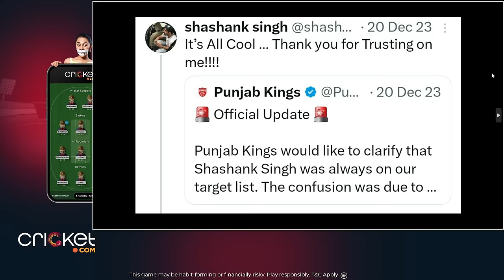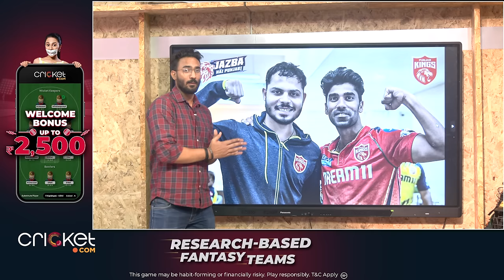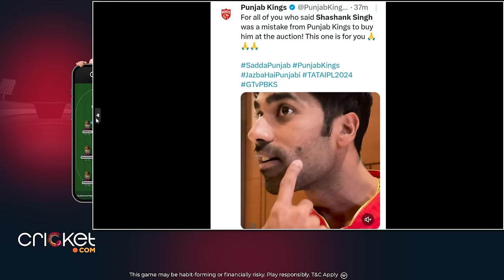AUCTION में गलती से खरीदे SHASHANK SINGH बने PUNJAB KINGS के लिए MATCH WINNER, DEAD MATCH जिताया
Vikrant Gupta
Sports Tak
Aaj Tak
Sports Tak
BCCI